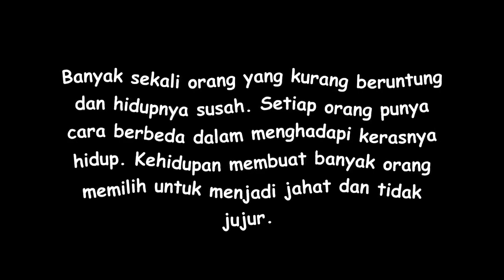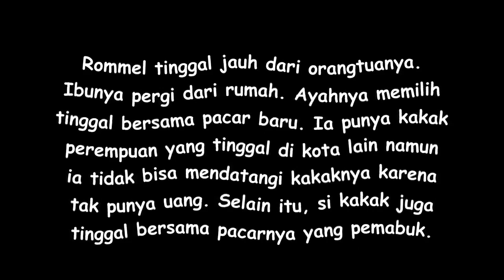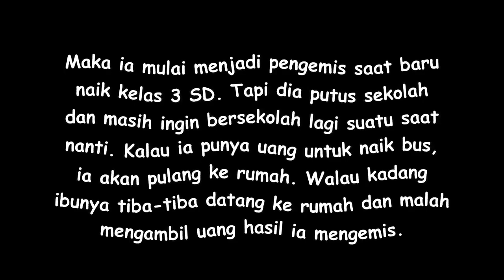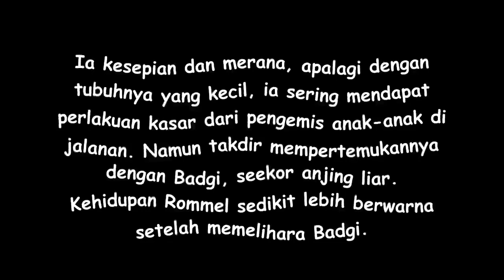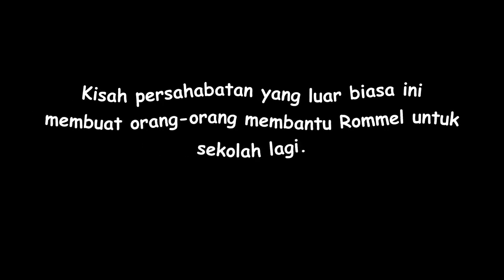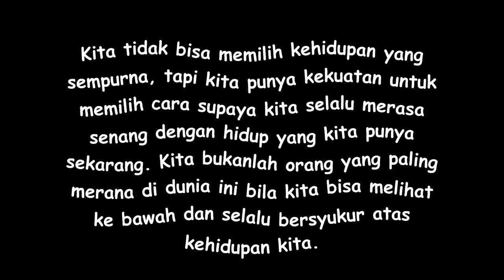Bocah Pengemis Ini Bersahabat dengan Anjing Liar, Namun Saat Beritanya Viral, Sebuah Fakta Mengiris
Banyak sekali orang yang kurang beruntung dan hidupnya susah. Setiap orang punya cara berbeda dalam menghadapi kerasnya hidup. Kehidupan membuat banyak orang memilih untuk menjadi jahat dan tidak jujur. Ada banyak pula yang tetap menjadi manusia yang baik dan jujur. Namun yang perlu diingat, kita tidak punya hak untuk menghakimi mereka yang memilih jalan tidak baik. Nyatanya kita yang terbiasa hidup nyaman, tidak pernah tahu bagaimana perjuangan mereka.